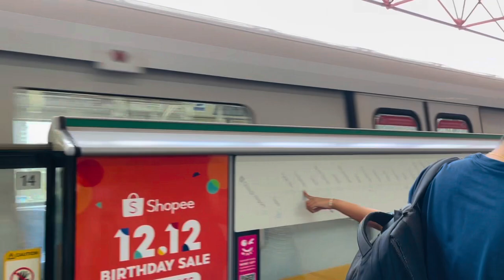Genting Highland in Malaysia | How to go to genting highland by road from Singapore without visa